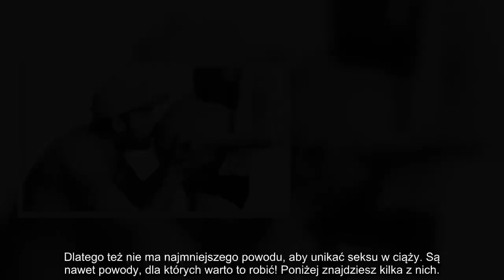✅ OTO, CO DZIEJE SIĘ Z CIAŁEM CIĘŻARNEJ KOBIETY, GDY MĘŻCZYZNA UPRAWIA Z NIĄ SEKS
✍ Jedną z rzeczy o jakie martwi się mężczyzna, kiedy jego partnerka zajdzie w ciążę, jest to czy można bezpiecznie uprawiać seks i nie zaszkodzić maleństwu, które rozwija się w brzuchu kobiety.. To pytanie jest całkowicie normalne. Jeżeli ciąża nie jest zagrożona, a  lekarz nie widzi żadnych przeciwwskazań, seks ciężarnym kobietom może być nawet wskazany.. Penis w trakcie stosunku nie wchodzi do wnętrza macicy, gdzie znajduje się maluch. Co więcej, maleństwo jest chronione płynem owodniowym, a w przypadku niezagrożonej ciąży, także długą szyjką macicy..  Dlatego też nie ma najmniejszego powodu, aby unikać seksu w ciąży. Są nawet powody, dla których warto to robić! Poniżej znajdziesz kilka z nich.. 1. Obniżenie ciśnienia krwi: Kobiety, które były w ciąży wiedzą, jak ważne jest pilnowanie odpowiedniego ciśnienia krwi w czasie jej trwania. Oksytocyna, hormon uwalniany w trakcie seksu, pomaga przyszłej mamie obniżyć stres i napięcie, a co za tym idzie, również i ciśnienie krwi.. 2. Większy p ...